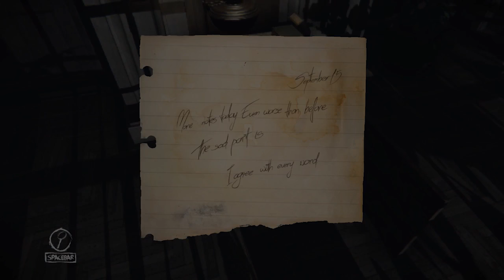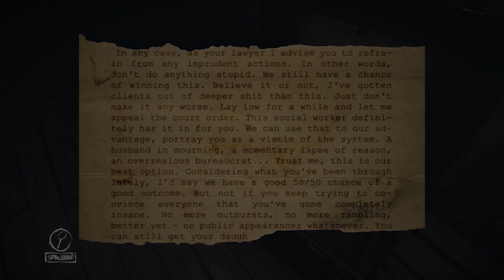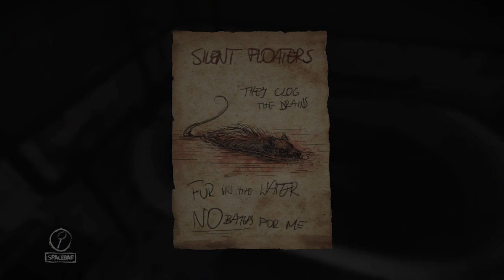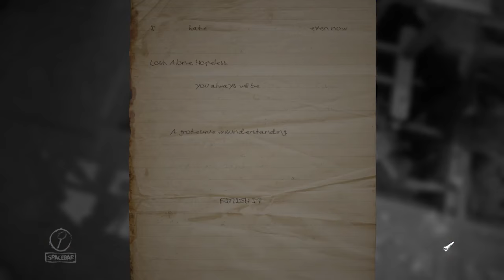Layers Of Fear: She's Here! - Part 3 - The Game Gent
I can feel her breath on the back of my neck. I know she hates me. I know she wants to snap my neck. I've read the notes. But she is my wife. I should face the monstrosity that is my wife.